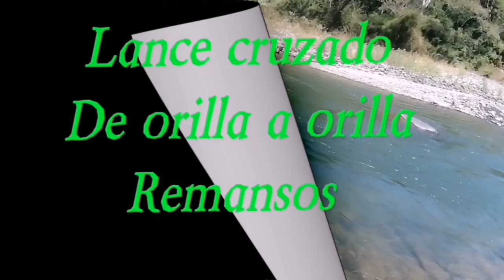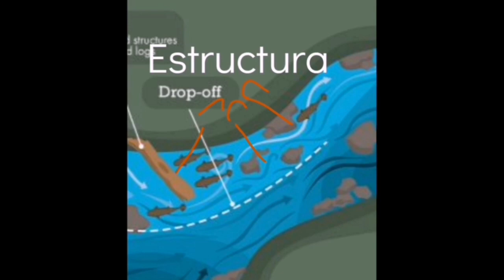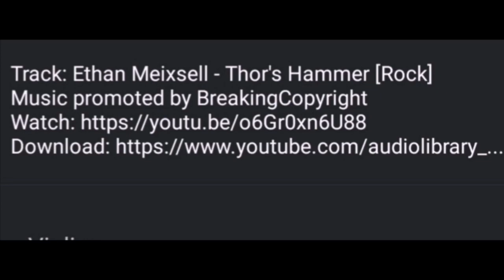Señuelo cucharilla... Tips como usarla 😉😎con palabras y hechos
"Con palabras y hechos " gran frase para demostrar que la explicación del uso de este señuelo es algo eficaz pues en la grabación de las escenas se dio las capturas de 2 ejemplares dando lugar a que las técnicas realmente funcionan y las otras fueron de otros videos anteriores, otro propósito del video es poder ayudar aquellos que quieran iniciar la pesca con señuelo y buscan algo cómodo y efectivo, aparte que cuando compras un señuelo no viene con un manual de uso y decidí enseñar lo que sé de este señuelo tan efectivo como barato.